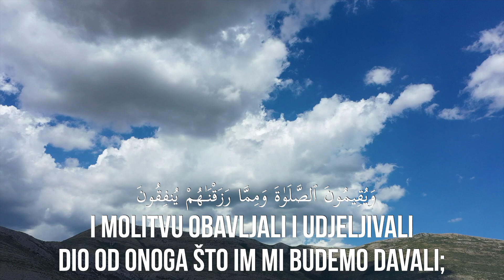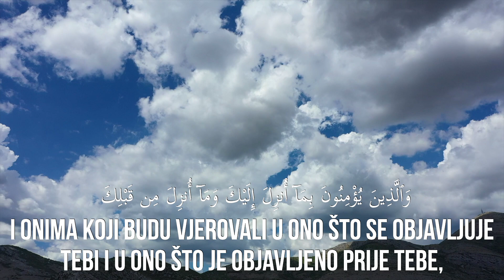2. El-Bekare (Krava) | 1-5 ajeta | hfz. Abdussamed-ef. Podojak | سورة البقرة | عبد الصمد بدوجاك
Učač: hfz. Abdussamed-ef. Podojak
Prijevod: Besim Korkut
Lokacija snimka: Trebinje, Bosna i Hercegovina

Ukoliko želite da pomognete ovaj projekat, a koji ima za cilj snimiti cijeli Kur'an sa bosanskohercegovačkim hafizima te snimiti ljepote naše domovine možete to uraditi preko PayPal-a:

Audio i video produkcija: islamEDU

00:00 Uvod
00:10 Elif, Lam, Mim
00:20 Ova Knjiga, u koju nema nikakve sumnje, uputstvo je svima onima koji se budu Allaha bojali;
00:32 Onima koji u nevidljivi svijet budu vjerovali i molitvu obavljali i udjeljivali dio od onoga što im Mi budemo davali;
00:48 I onima koji budu vjerovali u ono što se objavljuje tebi i u ono što je objavljeno prije tebe, i onima koji u onaj svijet budu čvrsto vjerovali.
01:14 Njima će Gospodar njihov na Pravi put ukazati i oni će ono što žele ostvariti.
01:40 Odjava